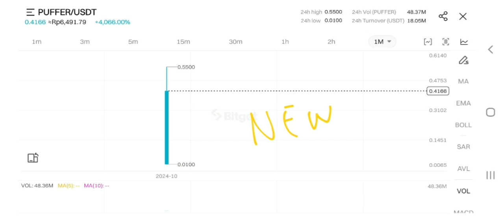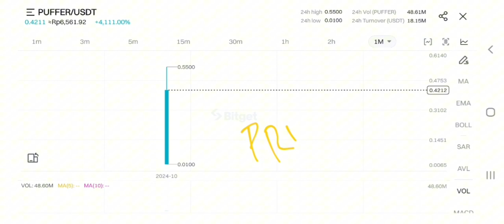PUFFER COIN TO THE MOON‼️ PUFFER PRICE PREDICTION $1 IS REAL⁉️ NEW BITGET LISTING PUFFER FINANCE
puffer token pump